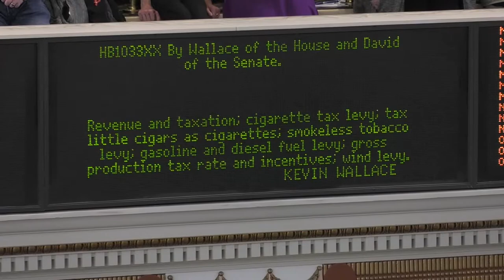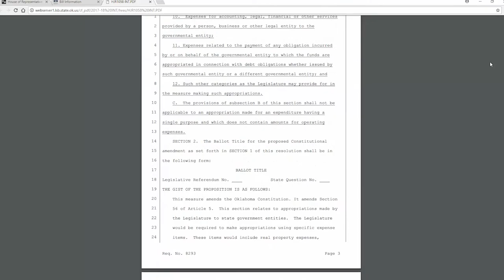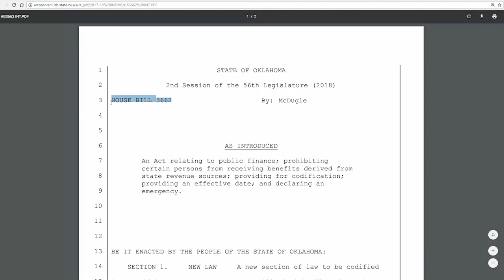Rep. Kevin McDugle Capitol Update - District 12